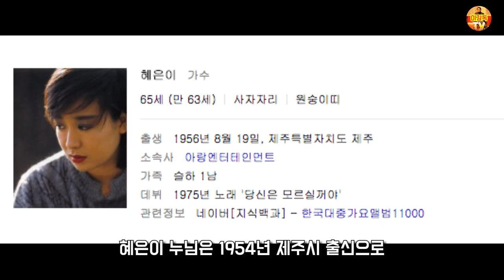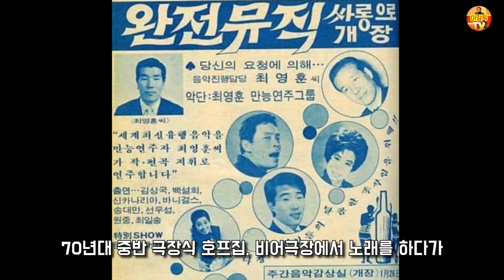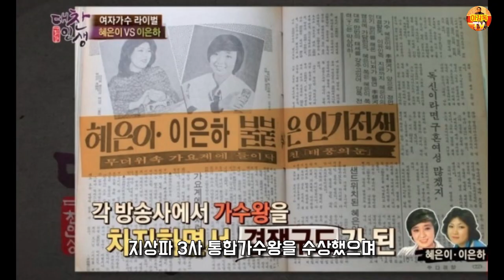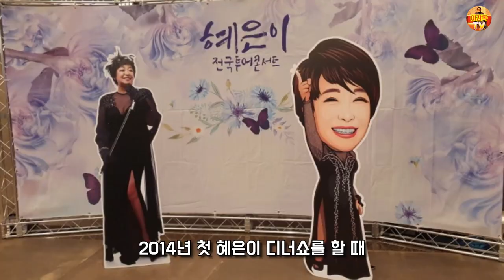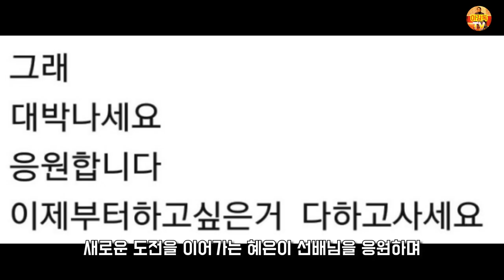7080년대 원조아이돌 가수 혜은이 이야기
7080년대 희대의 아이돌 혜은이의 데뷔 시절부터 최근 근황까지